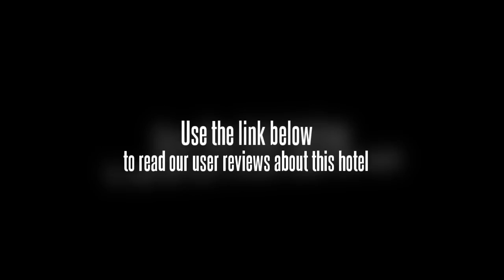Meihai Hotel Wuyi Mountain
Located in Wuyishan Resort, providing single, double, triple rooms and suites...